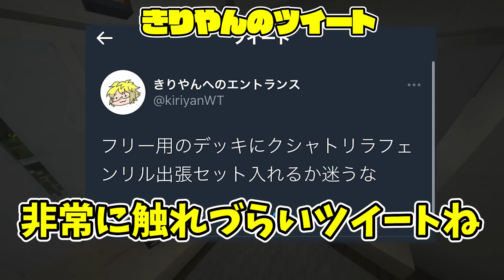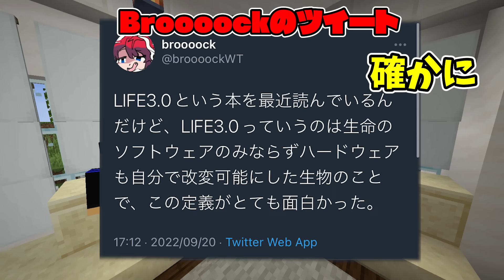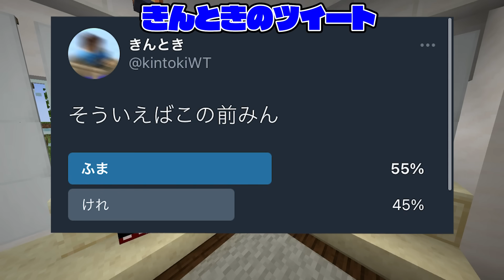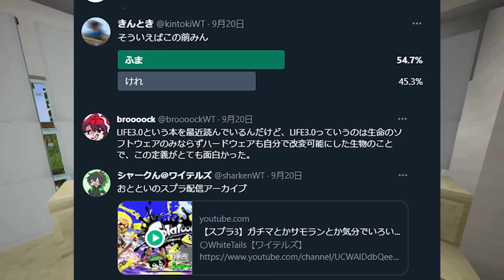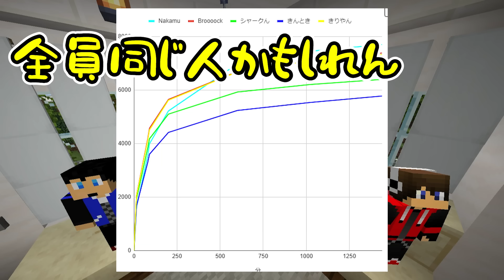なるべくいいねを稼ぐな！Twitter最小いいね選手権！！！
〜PCの方〜
①まず下記のリンクに移動します。